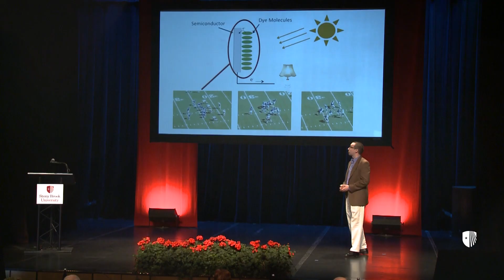2019 Stony Brook Foundation Discovery Prize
The $200,000 Discovery Prize was established as a way to advance pioneering scientific breakthroughs at a time when federal funding for basic research is dwindling. The finals of the Discovery Prize Competition will take place April 23, 2019, at Stony Brook University.